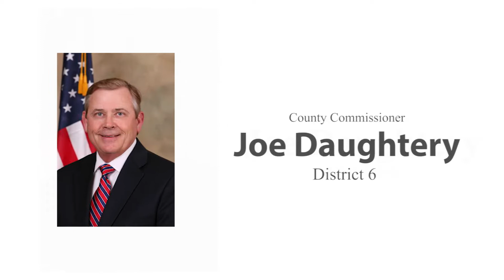Board of Commissioners Regular Meeting - 4/16/19